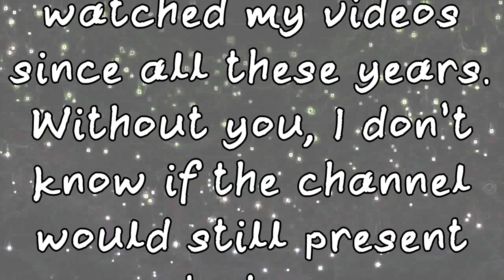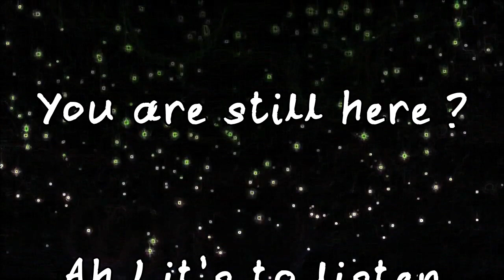Villains Tribute ~ Don't Tattle on Me (HD) [ Special 10 Years ]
• 10 years, already !

- Song : Don't Tattle on Me .
- Artist/Band : The Living Tombstone .
- Sources : Miraculous , Tales of Ladybug & Cat Noir ; Star Wars Rogue One ; Teenage Mutant Ninja Turtles 2012 TV series ( TMNT ); Batman Arkham City ; Transformers Prime ; Spider-Man 2002 ; It 2017 .
- Starring : Hawk Moth ; Darth Vader ; Shredder ; Joker ; Megatron ; Green Goblin ; Pennywise  .